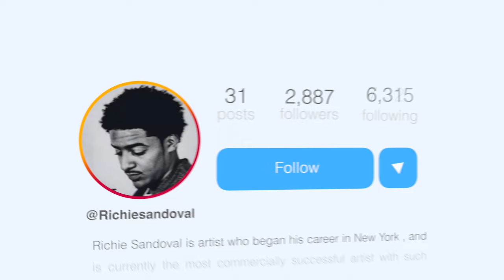Richie Sandoval-Want From Me (Dir. Hollywood Hendersun)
Richie Sandoval reflects on his world split in three conceptual versions of himself . With self  conscious lyrics , over a rhythmic nostalgic beat. "Want From Me"  dives deep into a troublesome past, present and future for Rich. Shot and directed by Hollywood Hendersun "Want From Me" is a song about adversity struggle , and perseverance.